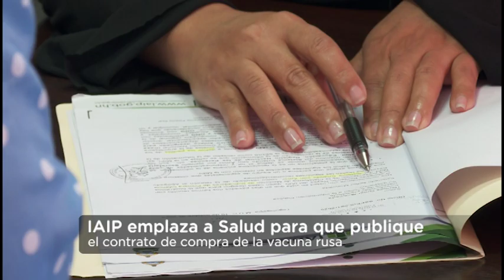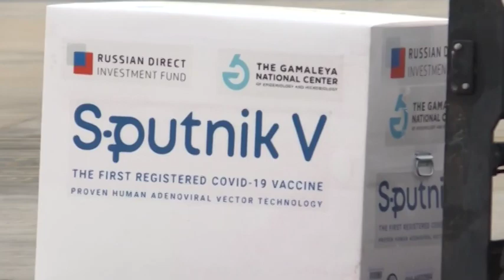EXIGEN CONTRATO CON TRASPARENCIA DE LAS VACUNAS RUSAS